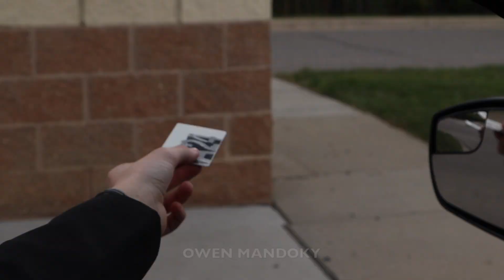The Sopranos Intro Remake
In Detroit